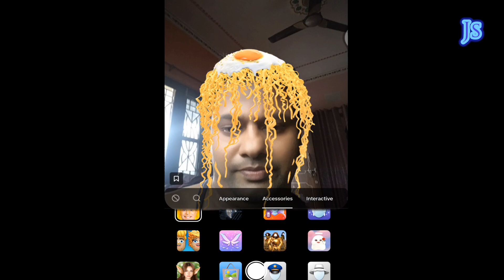टिकटके तिज|| Teej geet ||Yespaliko teejma maita najau piyari|| Funny teej song tiktok pani chaldaina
Yespaliko teejma maita najau piyari, tiktok pani chaldaina basxeu kegari.
tiktok kanda. tiktok wala teej. funny teej song.
यस्पालीको तिजमा
By: Jiban pokhrel/ Rijan Pokhrel/ Jeevan pokhrel/ Jivan pokhrel
धन्यबाद ।।